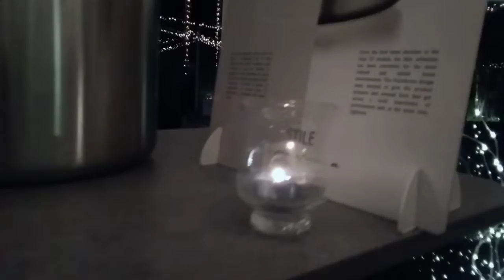Confettata expresso al lido Marinella